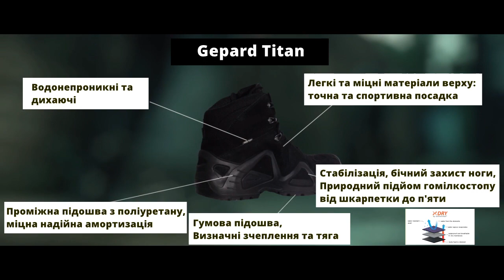TITAN краще не знайдеш.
Gepard Titan  Це універсальні, класичні полегшені тактичні черевики. Ця модель має всі необхідні характеристики взуття Gepard для весняно - літньо - осіннього сезону. Колір койот і високоякісні матеріали виділяють цю модель на загальній лінійці такого взуття, на перший рядок.
Gepard модель TITAN тактичне взуття